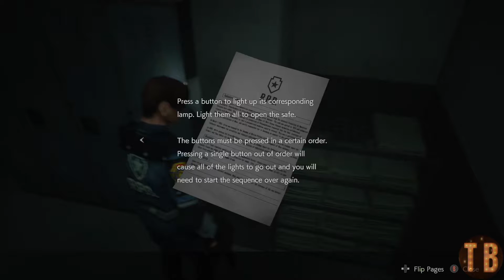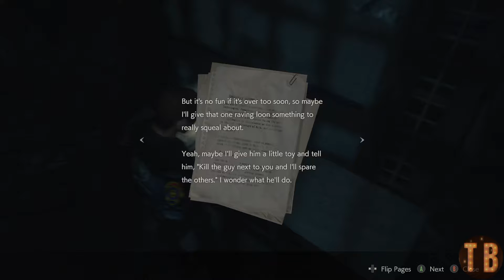Resident Evil 2 Remake | 02 | Linux Gaming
FYI: there is an issue where the game/Steam won't close upon exiting the game. However, using ALT+F4 will bring up a prompt to "wait or terminate Steam" which will allow you to finally close the game and return to your desktop. Other than that little issue, the game runs great under Proton v7.0
PC Specs:

16GB RAM
GTX 1650
PopOS v22.04 LTS (Nvidia)
Steam Proton v7.0